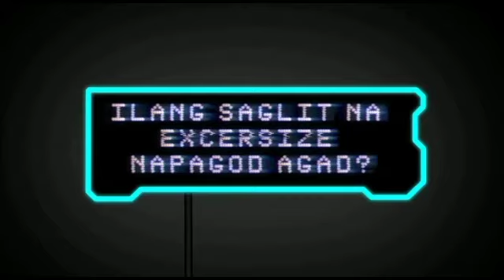BIGLAANG EXERCIZE, NAPAGOD AGAD?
Hi guys! kumusta na po tayong lahat? today bigla kong naisipang sumama sa aking kaibigan upang gumala, at sa aming pag gagala napadpad kami sa isang Park sa Casula Park at meron duong mga equipment gamit sa pag exercise. Kaya yun hahahah Biglaang pag e exercise na hindi ko inaasahan.. pero Maganda at masarap sa pakiramdam na nakakapag exercise tayo haha bawas bawas ng taba pag may time... Guys kung bago kapa lang sa aking Channel please subscribe na at paki share na din po and paki pindot ang tiny bell para palagi po kaung updated sa aking mga videos.. Maraming salamat po Ingat palagi and God bless EveryOne!!